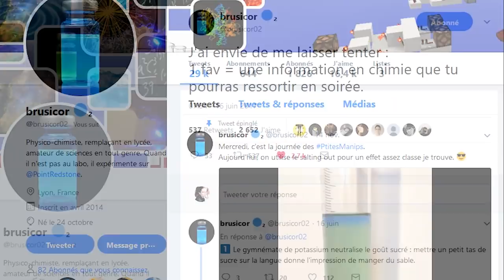Surprenante orange - PtitesManips 10 - avec Brusicor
Pour faire de la science chez vous, il suffit d'en avoir envie ! Toutes les deux semaines je vous propose une p'tite manip faisable à la maison et nécessitant peu de matériel.

Au programme aujourd'hui : un effet insoupçonné des oranges.

Complexité : ■□□

Cette vidéo est une collaboration avec Brusicor, retrouvez les tweets associés

Pour aller plus loin :

- un article ayant testé la manip puis expliqué ce qui se passe et pourquoi ça ne marche pas à tous les coups
- pour comprendre des notions de chimie qui vous bloquent peut-être dans cette fiche sur le limonène et tout savoir de la chiralité
- article expliquant que je vous ai menti et qu'en pratique les ballons n'explosent pas
- vidéo de la chaîne officielle du CNRS pour comprendre ce qui arrive vraiment à un ballon qui éclate